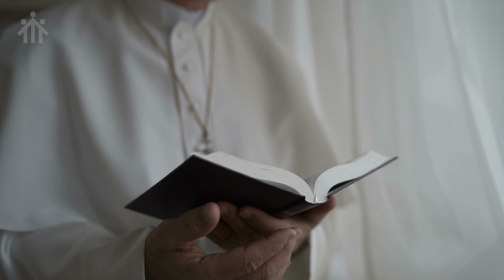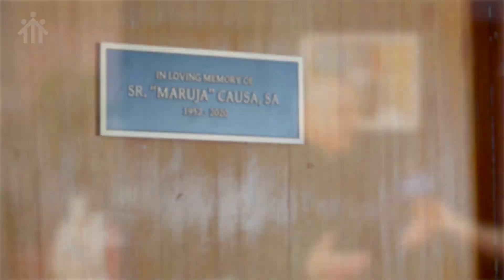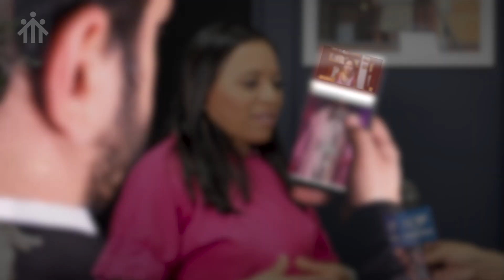Story Behind Sister Maruja Studio | Historia detrás del estudio Sister Maruja (English |Español)